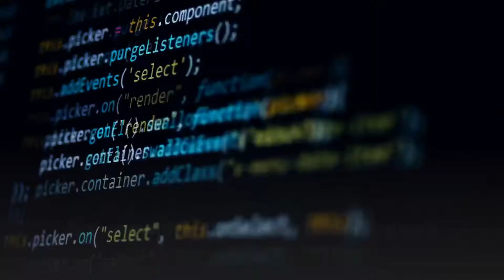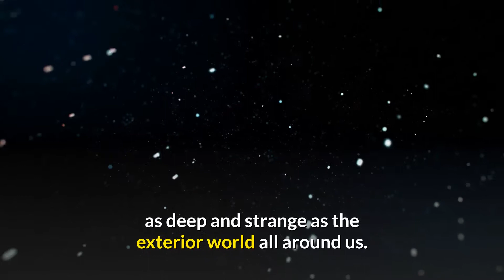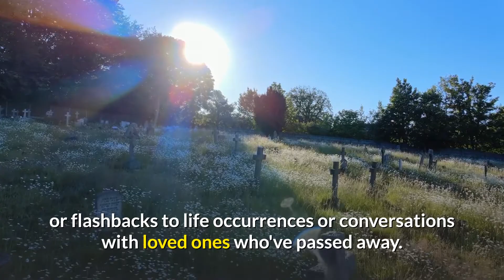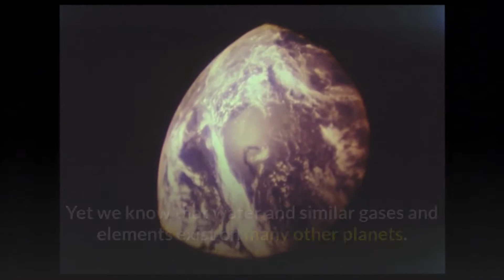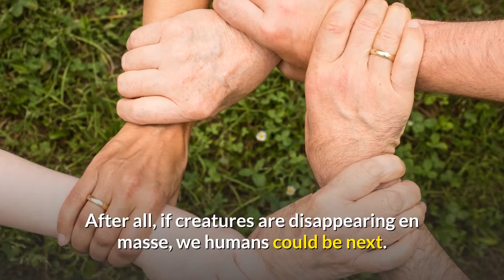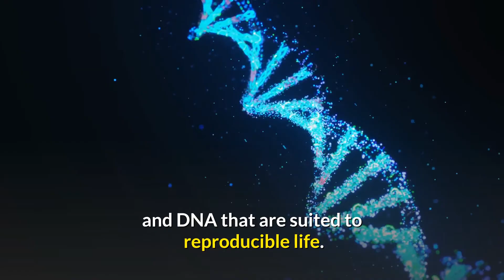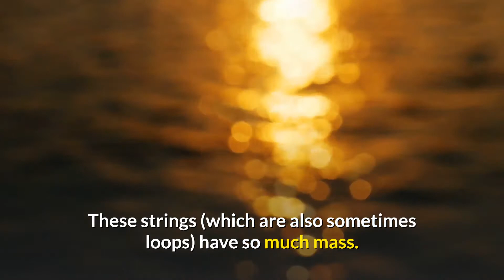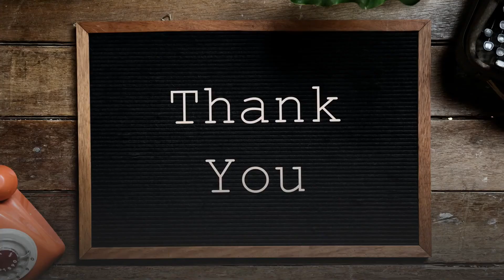10 QUESTIONS THAT SCIENCE CANNOT ANSWER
In this video, we are going to talk about 10 QUESTIONS THAT SCIENCE CANNOT ANSWER.

When the Black Death ran rampant through cities in the Middle Ages, no one knew exactly how or why the awful disease spread. After many generations, we figured out that rat fleas and bacteria were to blame. It was a watershed moment for the power of science.

Centuries later, science continues to investigate difficult, bewildering questions every day. Yet even with brilliant minds converging via a worldwide computer network, we still don't have all of the answers. In fact, some people might argue that we're just now learning to ask the truly big questions.

What happens to us after we die? How did so much life appear on our planet when others seem devoid of any species at all? Who, if anyone, pulls the strings of our universe? Is it some all-powerful god in control or are there physical and mathematical principles driving the engine of our existence?

Sometimes, after centuries of missteps, we humans finally stumble into real answers to real questions, such as why diseases spread. Other times, we're left grasping into the darkness of our own ignorance and wondering what any of it really means. In some cases, these questions are so difficult that even our children will probably still be struggling for answers. But humanity will keep trying.

Here are the 10 Questions that Science Cannot Answer:

01:29 #10. Why Do We Dream?
02:59 #9. How Can We Eliminate Cancer?
04:45 #8. What Happens When You Die?
06:12 #7. Are We Alone in the Universe?
07:55 #6.Where Does Consciousness Come From?
09:13 #5. How Many Species Are on Earth?
10:39 #4. Is Reality Real?